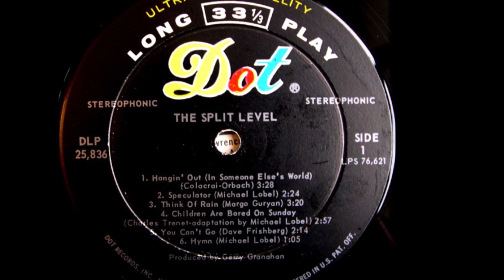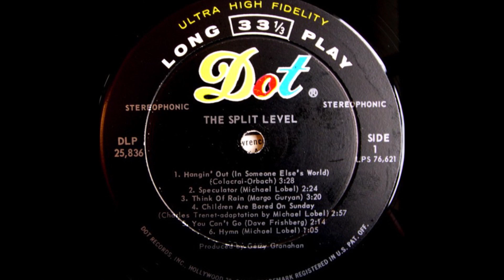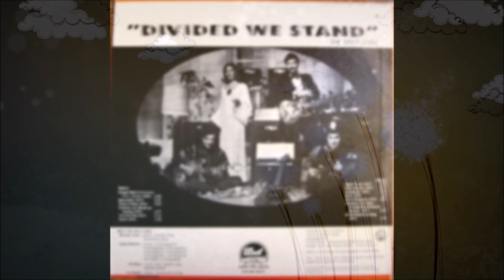The Split Level — Can't Complain 1968 ((Stereo))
Great Album

The Split Level – Can't Complain / Love To Love You
Label: Dot Records – 45-17142
Format: Vinyl, 7", 45 RPM, Promo
Country: US
Released: 1969